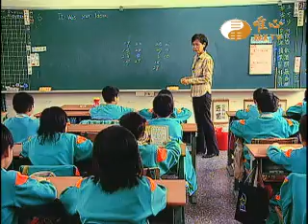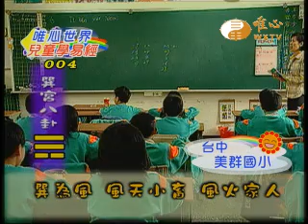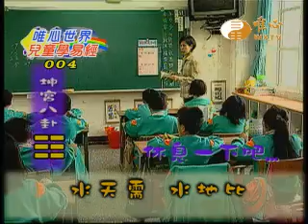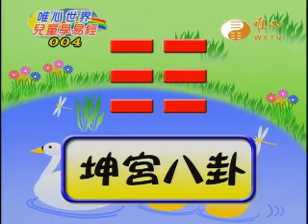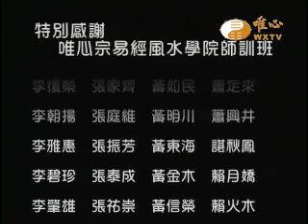【兒童學易經004】｜ WXTV唯心電視台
易經風水專業電視台WXTV兒童學易經
『兒童學易經』每週日18:00~18:30首播